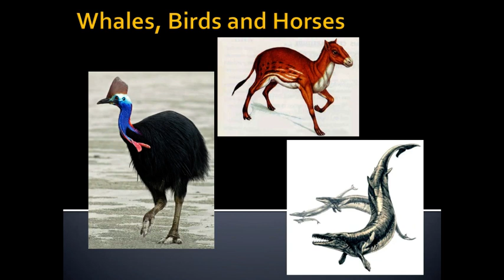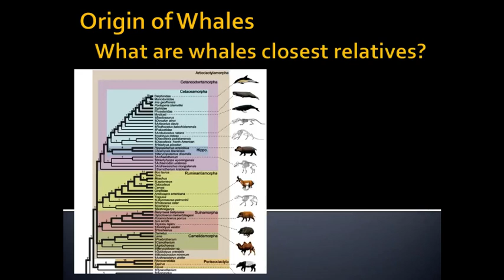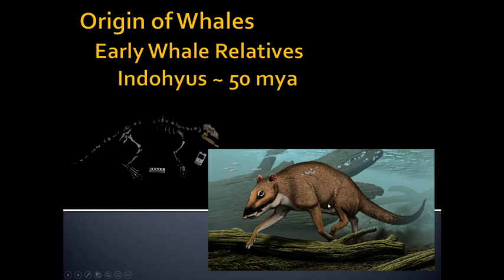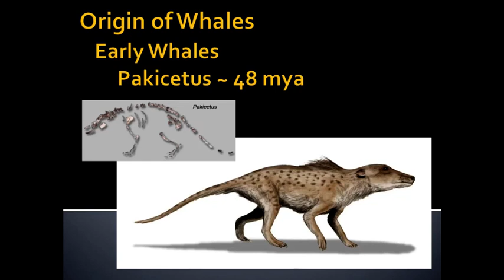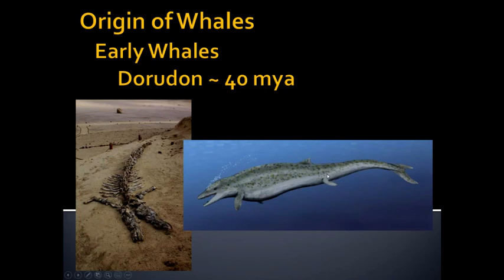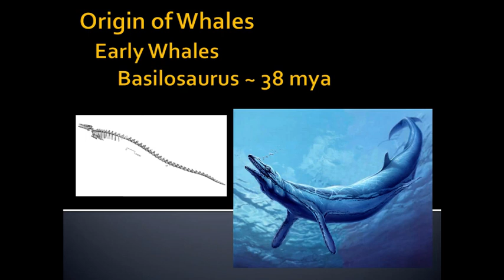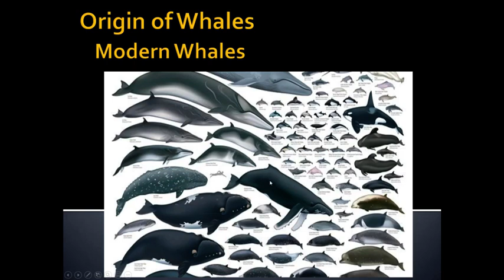Unit 1 4 1 Origin and Evolution of Whales default